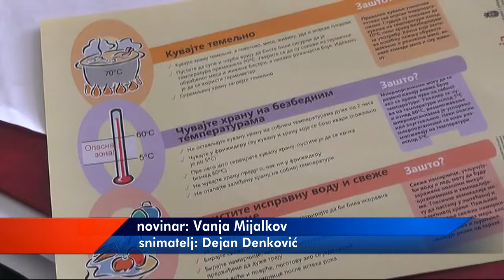FIT KAMP 18. AVGUSTA U PIROTU